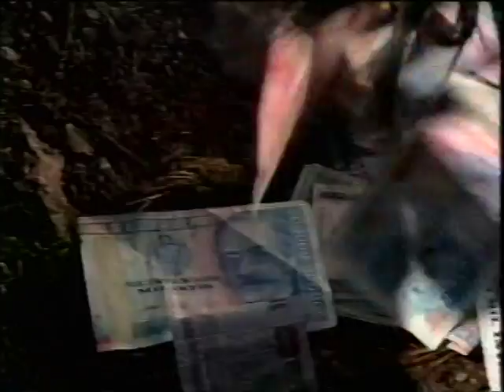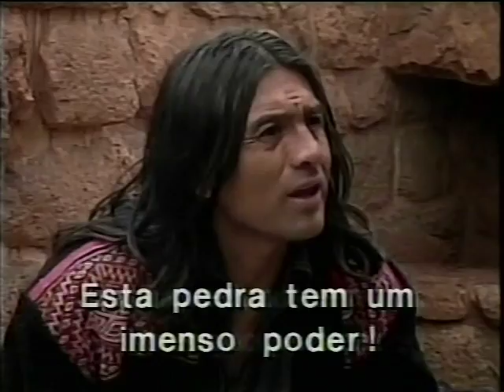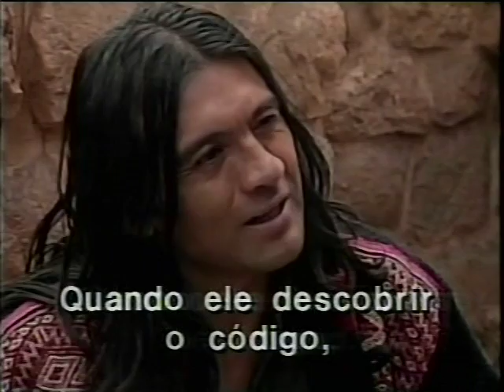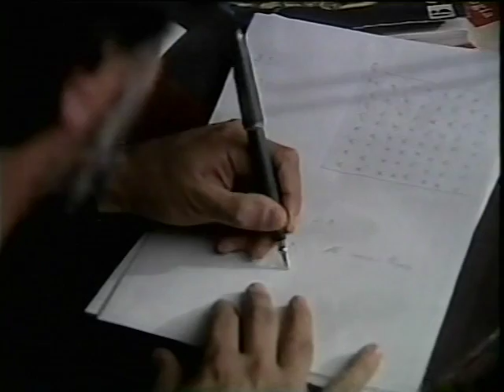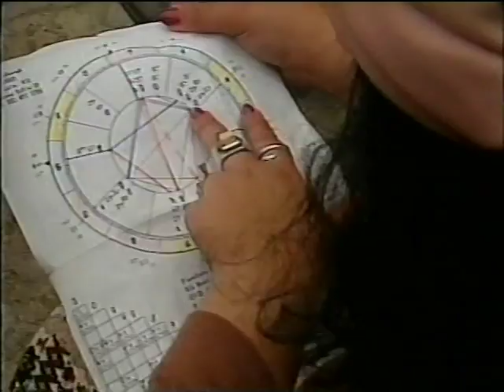Filho do Sol - Rede Manchete - capítulo 12